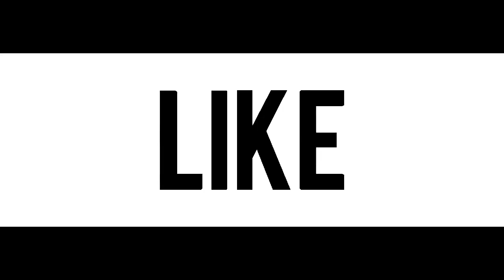SERVER ACTUALIZADO DE BEDWARS ¿SERVERS VIP? MINECRAFT PE 1.2.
▒ ✯!™Abre Aquí Está La Descripción™!✯ ▒▒▒▓▓▓

ANTES DE DESCARGAR VE EL VÍDEO COMPLETO Y DALE UN LIKE PARA SEGUIR SUBIENDO MAS 😉

▶players unknown battleground + MINECRAFT

OBB extrae la carpeta y copeala en android luegó en obb e instala el APK

DESCARGAR EL PACK DE MODS PARA MINECRAFT PE 1.0
(CREADOR THESONYDARCKS)

MAPA DE WILLYREX Y STAXX ://bc.vc/kLFQmRd PORTEADO POR THEDANY9710

ANTES DE DESCARGAR EL MAPA VE EL VÍDEO COMPLETO Y DEJA TU LIKE PARA QUE ASI SEPA QUE TE GUSTO EL MAPA

NO SABES COMO DESCARGAR LOS ARCHIVOS O LOS MAPAS VE ESTE VÍDEO SÚPER FACIL

MAPA DE DIMINUTOS 4
VERCION FINAL

MAPA DE KARMALAND 3

CREADORES
THENOVAHASTER Y JOTAU7U

Si alguien no me dio créditos notifiquen me

LINK DEL MAPA DE WIGGETA EXTREMO V1.4

VOY HA ESTAR MAS ACTIVO POR TWITER ;)
▶PREGUNTAS FRECUENTES
▶CON QUE GRAVAS CON REC,SCREEN RECORDER PRO
▶CON QUE EDITAS TUS VIDEOS CON SONY VEGAS 13
▶CON QUE HASES TUS MINIATURAS CON PHOTOSHOP CS6 Y CON PHOTOSHOP TOUCH
▶QUE TIPO DE TELEFONO TIENES  MOTO G XT10140

▶ TE PUEDO MANDAR UN MAPA CLARO QUE SI AQUI TE DEJO MI CORREO

(No LeeR) NOOB El QUE LO LEEA 😘

,Mcpe 0.14.1,PvP,Minecraft pe 0.14.2,
Textura pvp,Textura,Mcpe,Mod,Mods,MODS,
MAPAS,,MAPA DE PLANETA VEGETTA , APOCALIPSIS MINECRAFT WILLYREX  Y VEGETTA ,LUZUGAMES, CELOPAN POR MEDIAFIRE  JUEGA GERMAN FERNANFLOO,THEGREFG,ALPHASNIPER,ELRUBIUSOMG SON ALOS QUE SIGO
,Mods,0.15.0,Minecraft pe 0.14.3,
minecraft pe 0.15.0,Mods, Y Mucho Mas,0.15.5,VEGETTA777,MCPE REVIEW,CTM MAPA,PACK DE MODS,SERIES SURVIVAL,SERIE CON MODS,Serie,Gameplays,POCKET EDTION,Minecrafr PE 0.15.6,0.16.0,0.15.9,0.15.10,Minecraft PE 0.15.10,Pack De Mods,